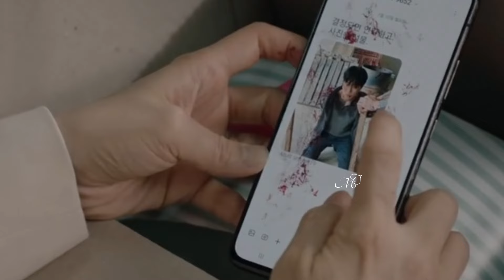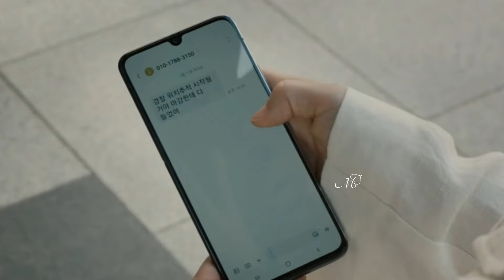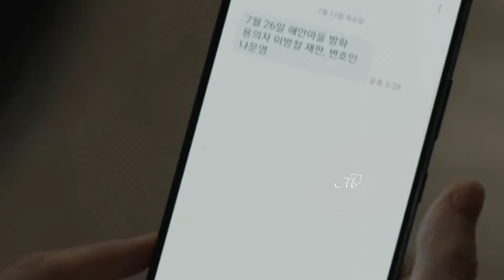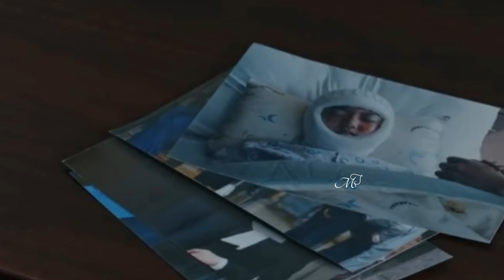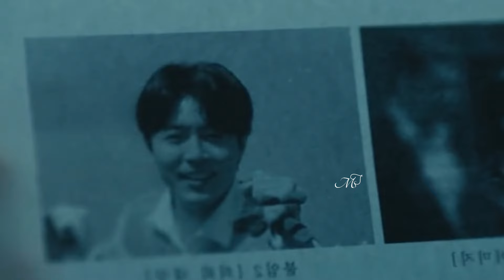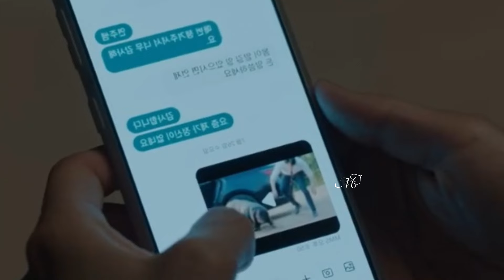Episode 5 | new thriller korean drama Explained in Hindi | Hide kdrama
Hide korean drama Explained in Hindi | Episode 1

Hide  korean drama
Hide korean drama lee dong wook
Hide 2024 kdrama trailer
Hide 2024 korean drama eng sub
Hide korean drama explained in hindi
korean drama in explain in hindi
Hide movie explained in hindi
Hide  kdrama in hindi explaination
Hide explained in hindi
hindi explaination
new korean drama in hindi
thriller drama in hindi
Hide korean drama 2024
HIde kdrama trailer
Hide ep 1 eng sub
new korean drama in hindi dubbed full episodes
Hide korean drama ep 1